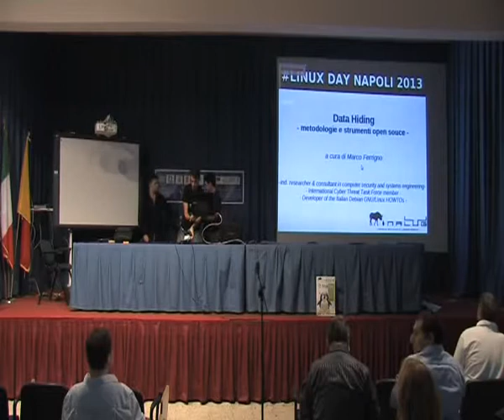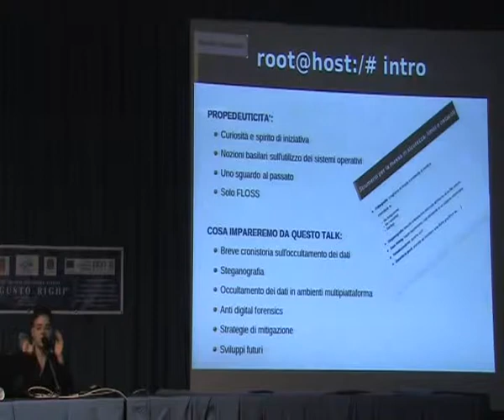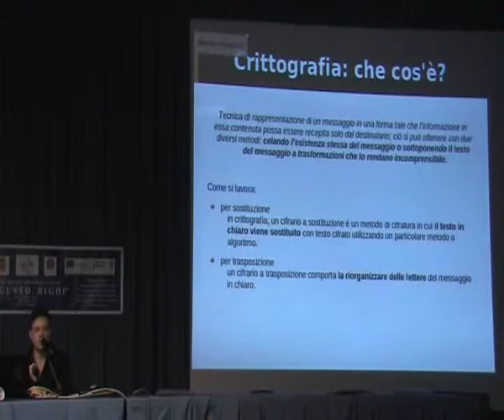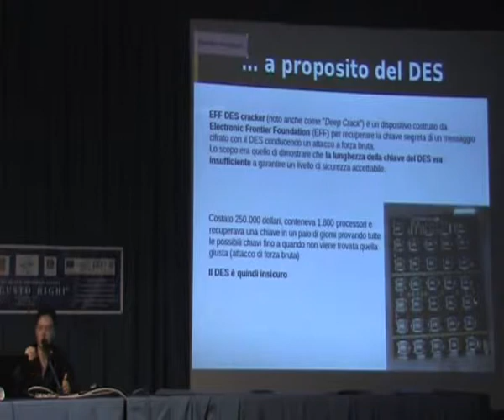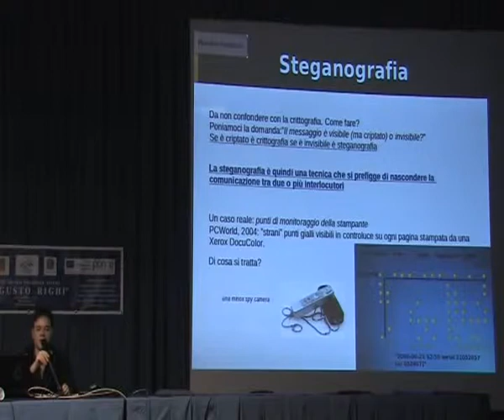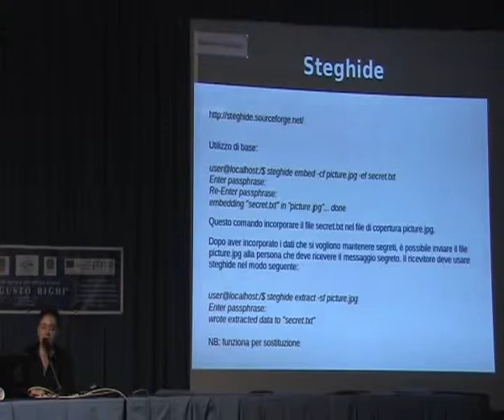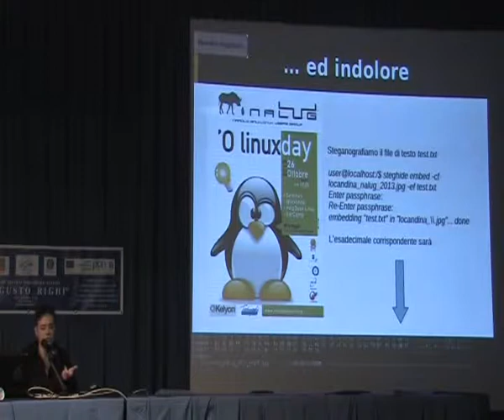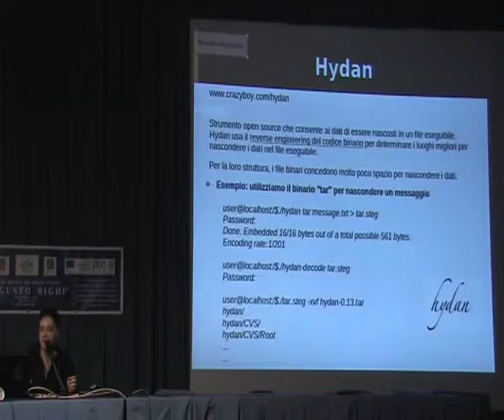Linux Day Napoli 2013: Marco Ferrigno - Data Hiding, metodologie e strumenti opensource [1/4]